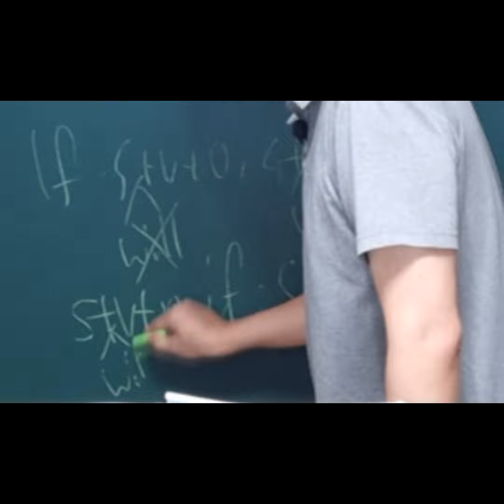시간 조건의 부사절에서 현재가 미래를 대신한다 즉 will을 사용할 수 없다.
촬영환경

- 편집 P/G :  Vegas

- 마이크 : BY-M3 (핀마이크)

- 조명 : 형광등

▶유용한 강좌

- 5형식 동사 2(사역,지각, to부정사를 목적어로 취하는 동사)